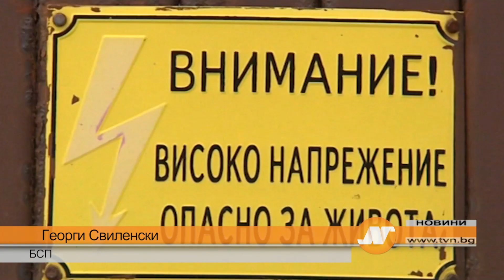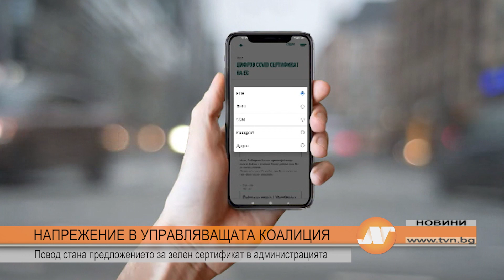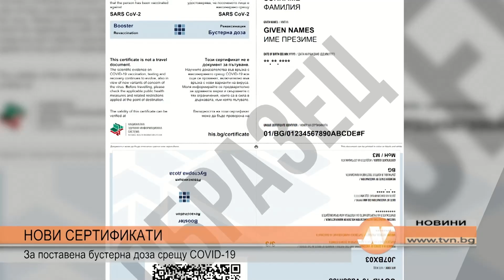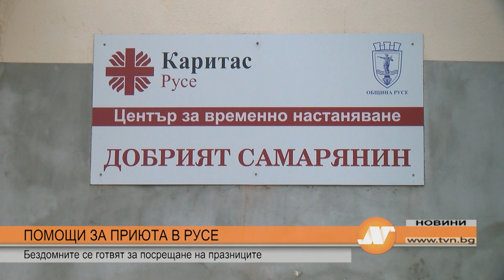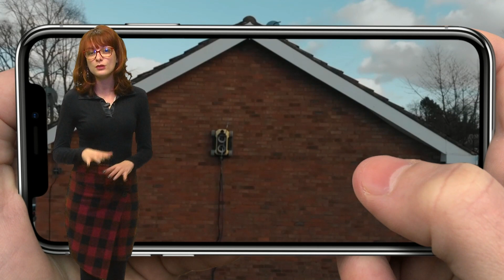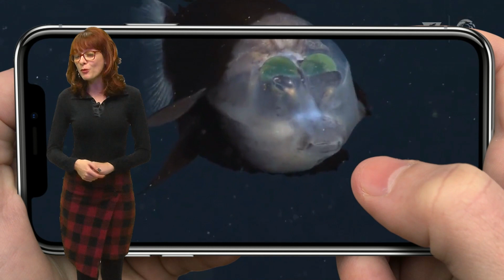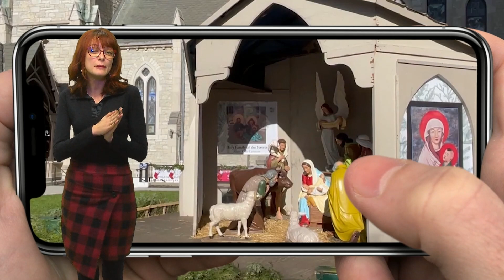Емисия новини на 16 декември